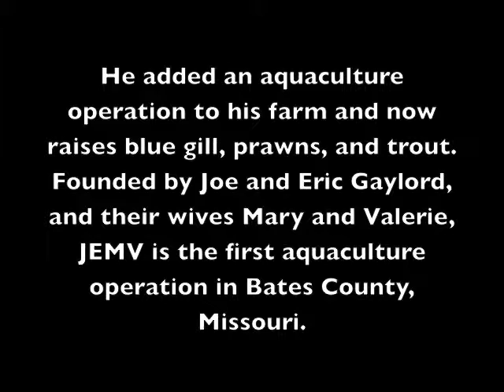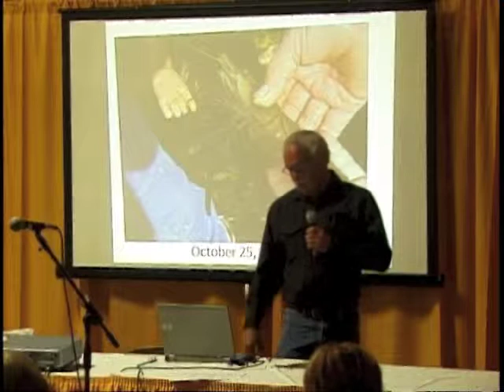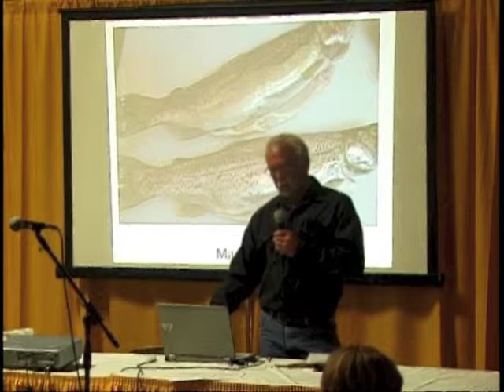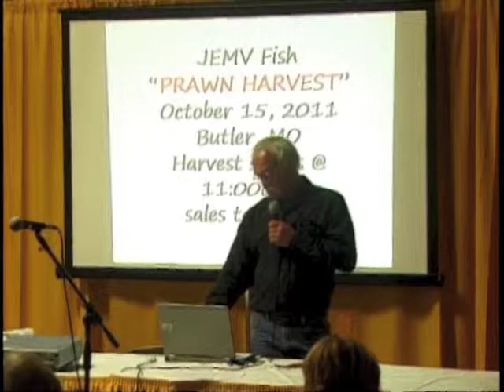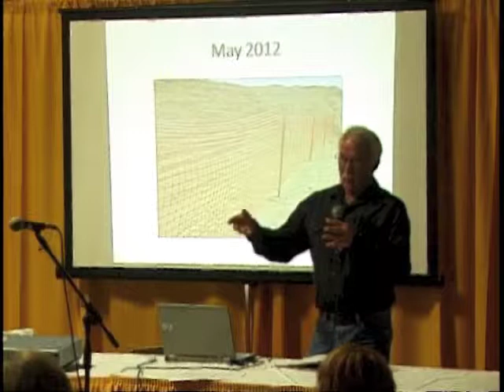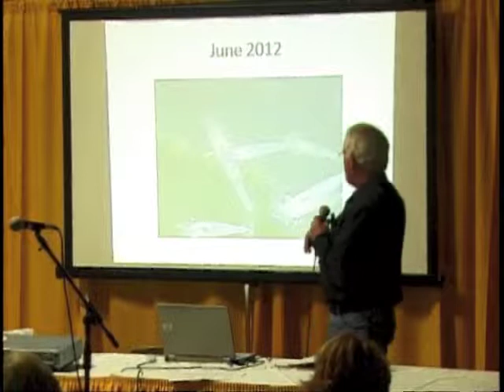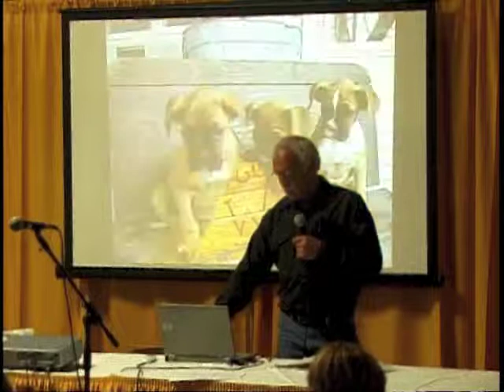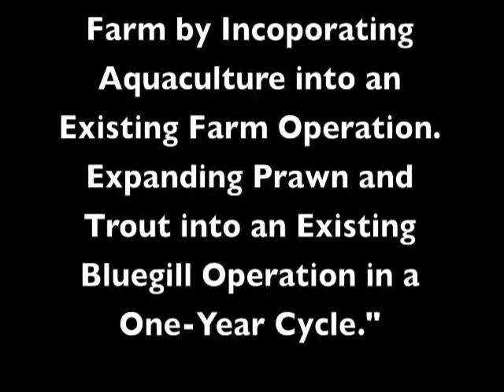Joe Gaylord Aquaculture Farmers Forum Presentation 2012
Joe Gaylord has a family farm in Butler, Missouri.  He added an aquaculture operation to his farm and now raises blue gill, prawns, and trout. Founded by Joe and Eric Gaylord, and their wives Mary and Valerie, JEMV is the first aquaculture operation in Bates County, Missouri.